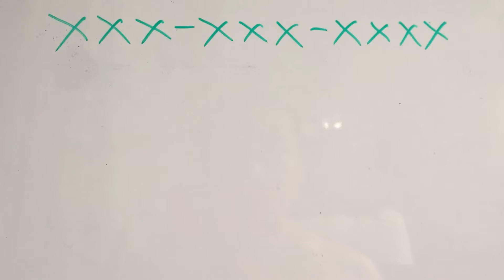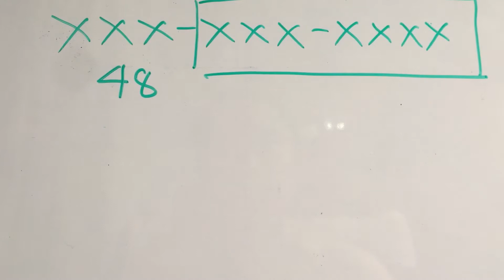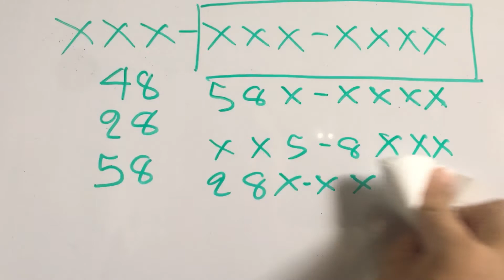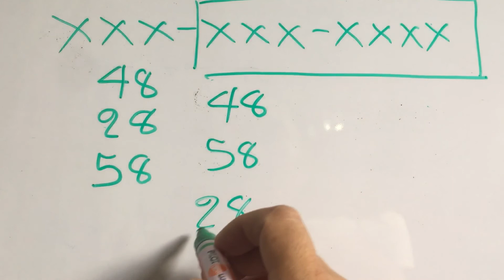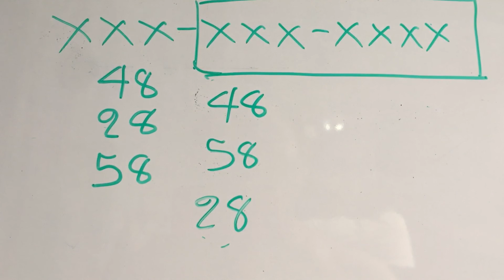ดูเบอร์โทรศัพท์คนมีแต่หนีสิน 82/58/48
เบอร์โทรศัพท์คนมีแต่หนี้สิน เบอร์โทรศัพท์คุณเป็นเเบบนี้หรือป่าว